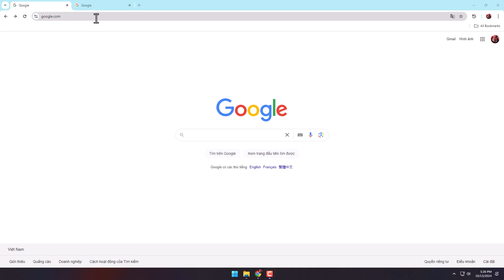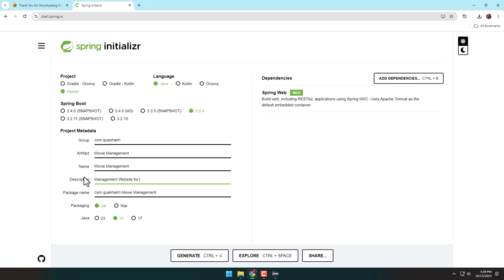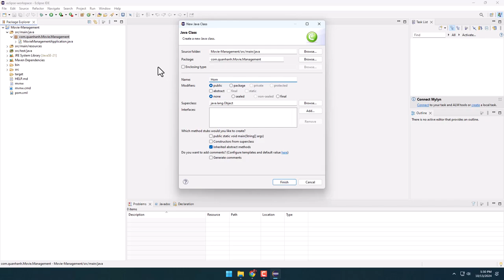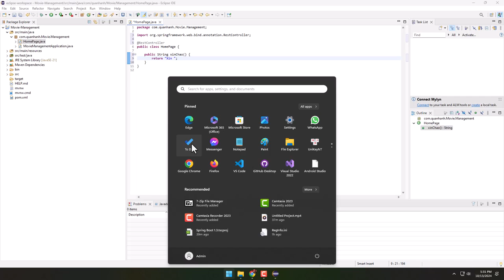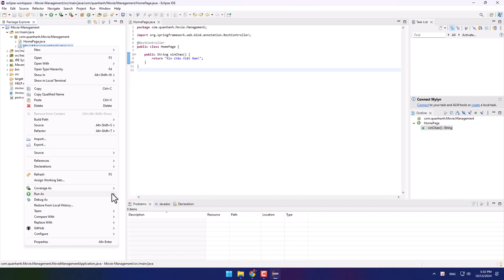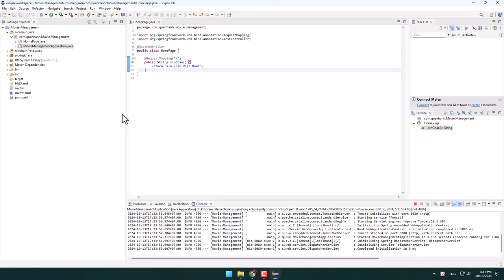Spring Boot cho người MỚI BẮT ĐẦU tư học - trong 5 phút [Dễ dàng]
Bài 1: Cài đặt môi trường

springboot cho người MỚI BẮT ĐẦU tư học - trong 5 phút [Dễ dàng]

Không cần cài đặt

Và thế là xong, bạn đã sẵn sàng học Spring Boot Web với hàm print out đơn giản.